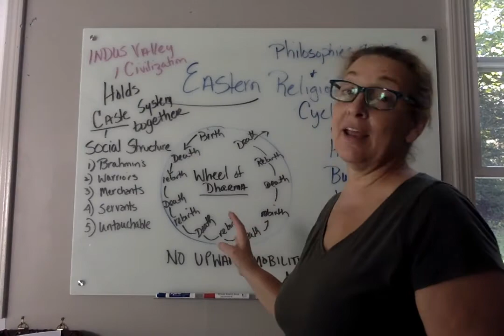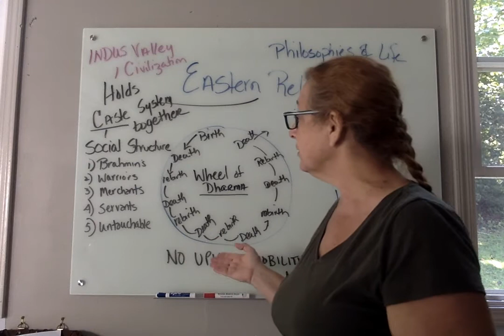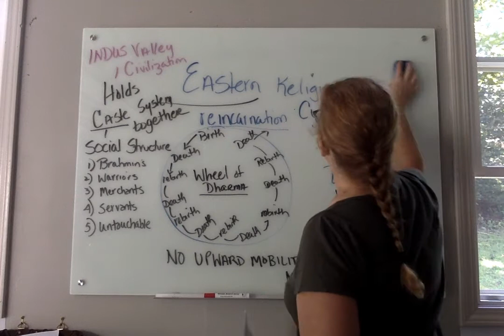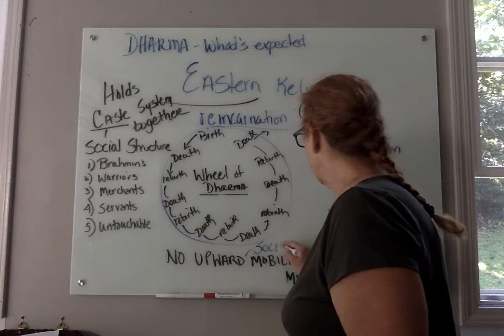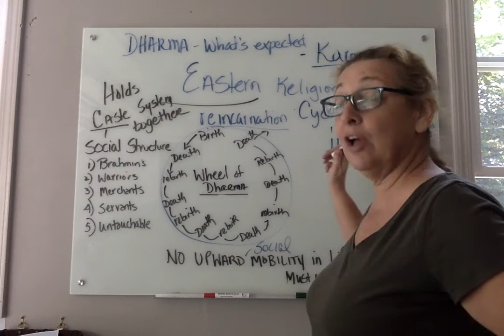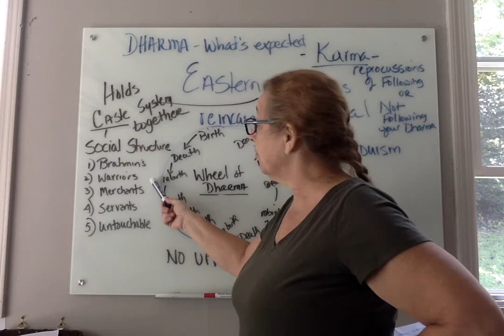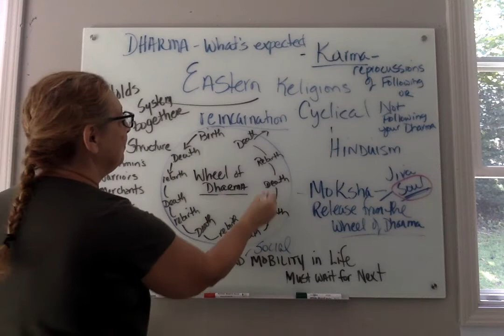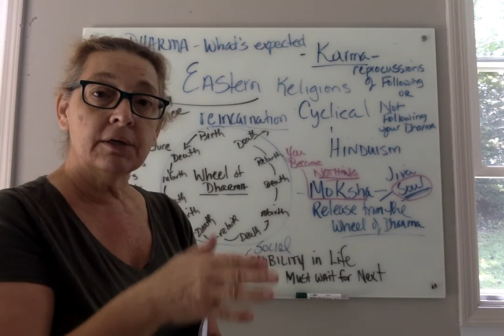Mini Lecture Eastern Religions Hinduism